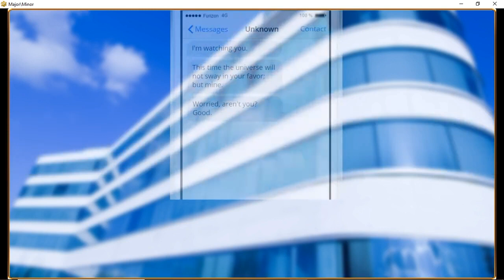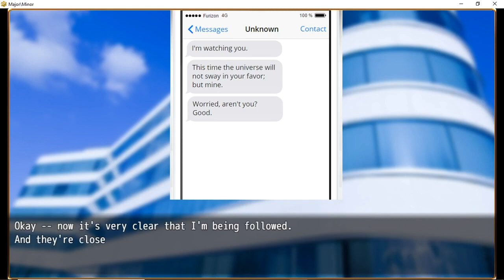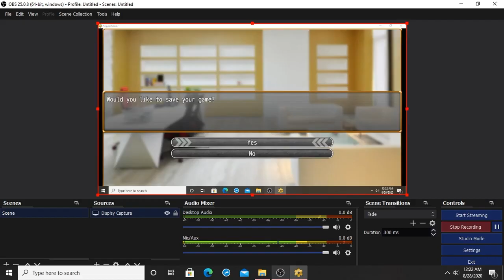Major/Minor EP10 - Umbrella Corp. takes over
Gosh I wish Max would toss a nuclear weapon at my head